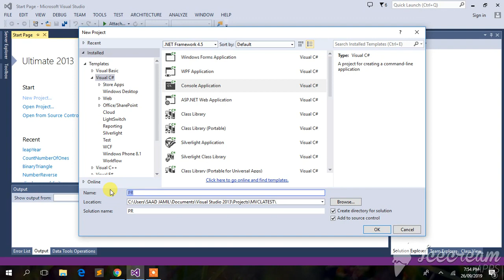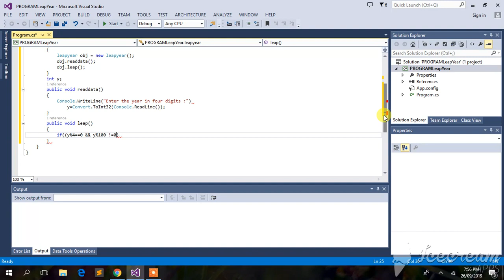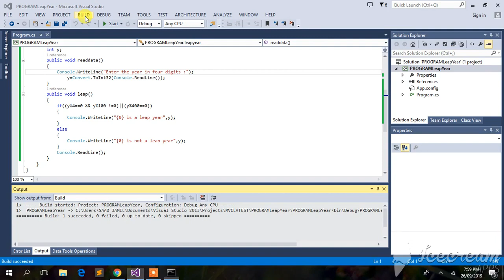C# Program to Check Whether the Entered Year is a Leap Year or Not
In this Video we will show you C# Program to Check Whether the Entered Year is a Leap Year or Not.

11. C# Program to Accept the Height of a Person & Categorize as Tall, Dwarf or Average